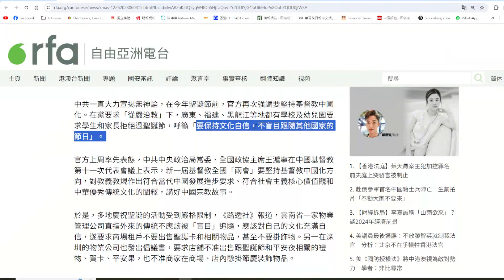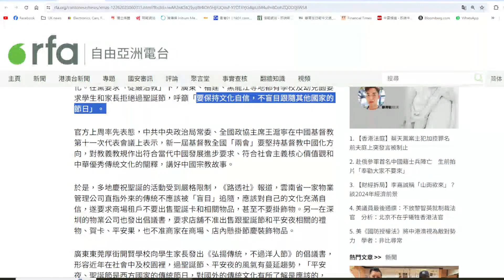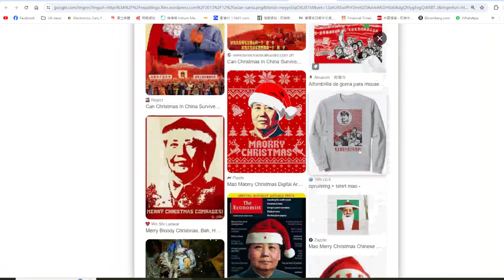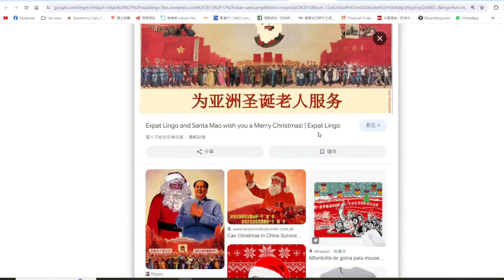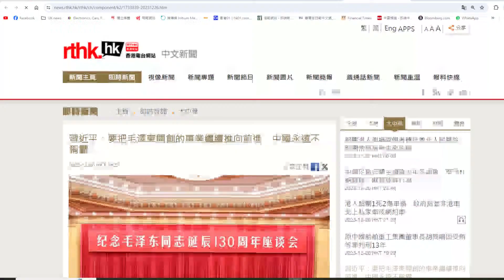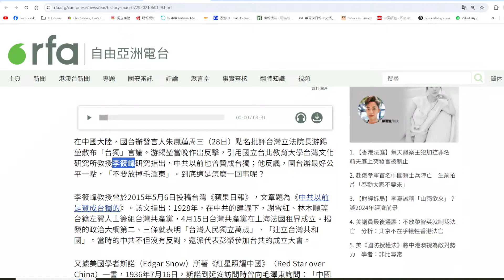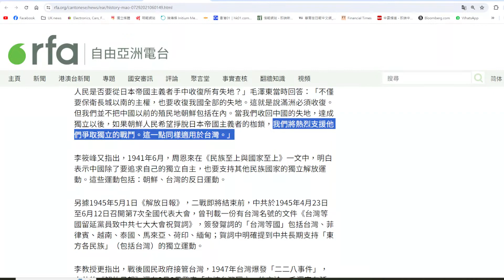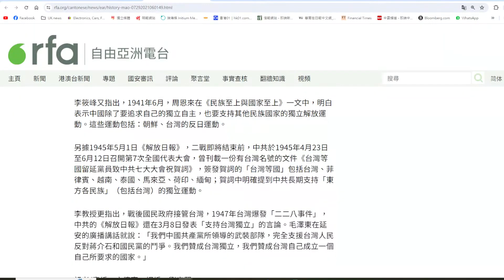【香港1B】大陸學校叫學生家長唔好過聖誕節！習近平帶隊提早見老毛，借毛澤東撐反台獨路線自取其辱 27/12/2023